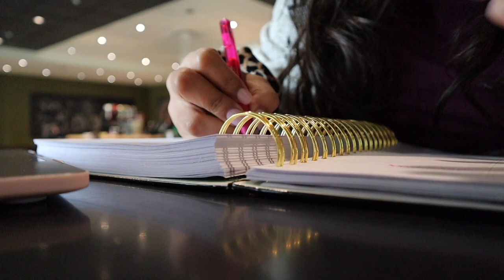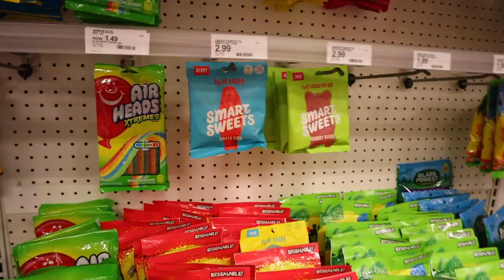COLLEGE WEEK IN MY LIFE: University of North Texas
Hiiii friends! another college week in my life here! I hope you enjoy, sorry it's kind of short :/
let me know what kind of videos you would like to see in the comments! xoxo

Hi I'm Brooklyn, a 19 year old lifestyle vlogger and a freshman at the University of North Texas! I make videos involving hauls, vlogs, lifestyle and much more. See you in my next video!